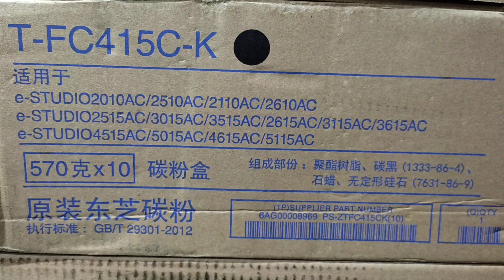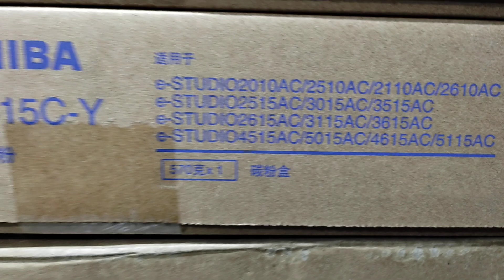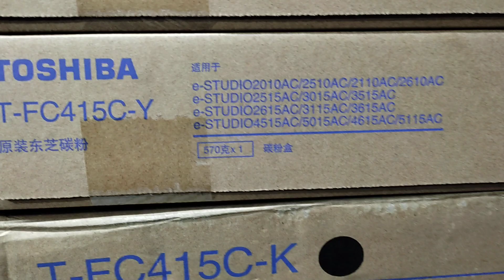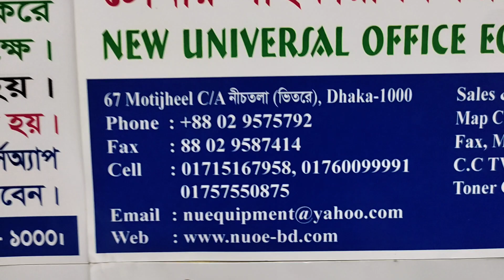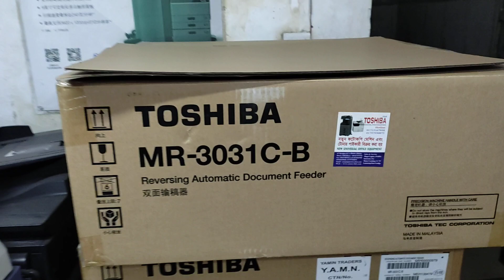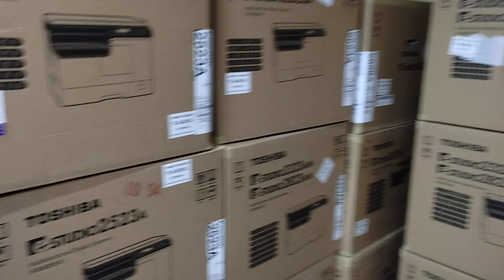T- FC415C-Y color Toshiba photocopier machine toner price in BD।New universal office 01757550875